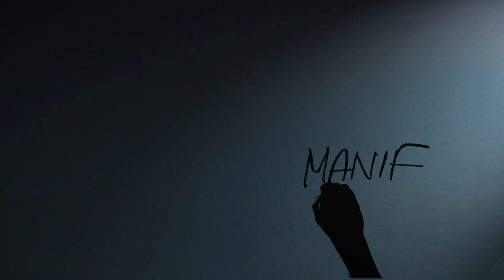Mathieu contre la hausse des frais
Comme vous le savez sans doute, le gouvernement libéral de Jean Charest annonçait jeudi le 17 mars dernier une hausse massive des frais de scolarité universitaires. Une attaque sans précédent au droit à l'éducation, probablement la plus grande que le Québec ait connu. Il est absolument impératif de lancer, le plus rapidement possible, un message clair à ce gouvernement qui a prouvé maintes fois son mépris envers les étudiants et les étudiantes: le mouvement étudiant ne laissera pas passer cette hausse.

Manifestons le 31 mars!

Jeudi, 31 mars 2011 à 13h00

Rendez-vous devant Centre de Commerce Mondial
747, rue du Square-Victoria, Montréal (métro Square-Victoria)

Vidéo produit par l'Association pour une solidarité syndicale étudiante (ASSÉ) dans le cadre de la lutte contre la hausse des frais de scolarité.

Production : David Simard et ASSÉ
Réalisation, écriture, direction photographique : David Simard
Comédien : Mathieu Garceau-Tremblay
Monteur : Hugo Tadros